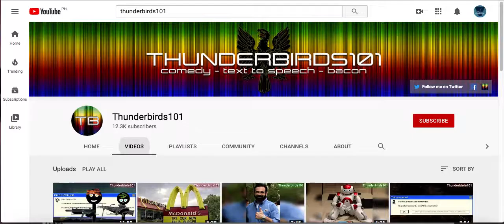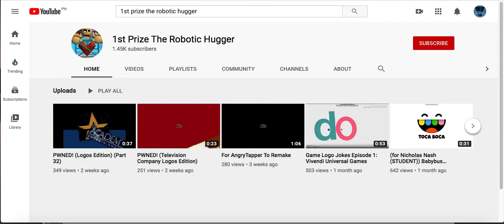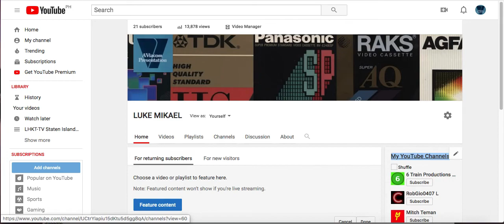8 new users added to my youtube channel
Added those 8 new users.